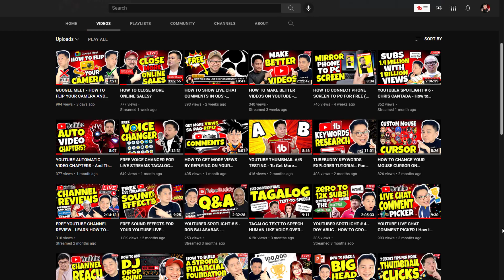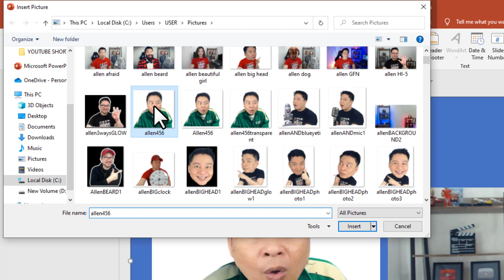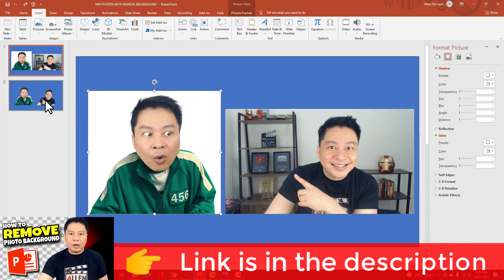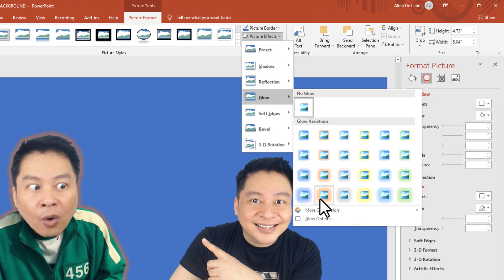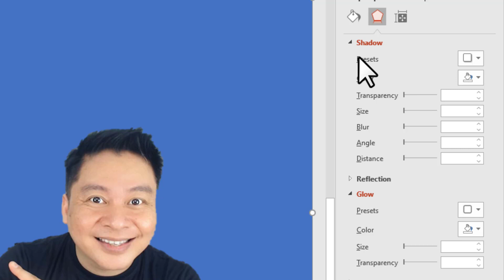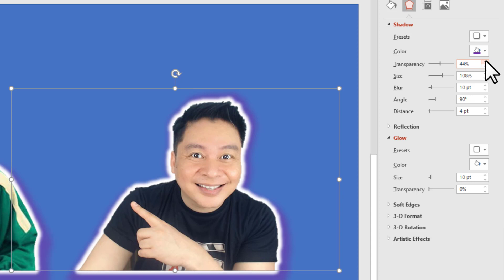HOW TO ADD GLOW OUTLINE EFFECT ON YOUR YOUTUBE THUMBNAILS USING POWERPOINT (TAGALOG TUTORIAL)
In this video, I am going to show you how to add glow outline effect on your Youtube thumbnails using powerpoint.

Adding a glow outline effect around your photo or subject can definitely help make your Youtube thumbnails stand out!  So click the Youtube play button now so we can get started!